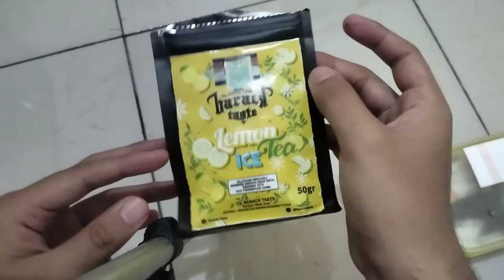Review Tembakau Barack Taste Rasa Lemon Tea Ice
Oke gaes pada video kali ini gw akan
Review Tembakau Barack Taste Rasa Lemon Tea Ice gmn rasanya langsung aja tonton video nya cuy